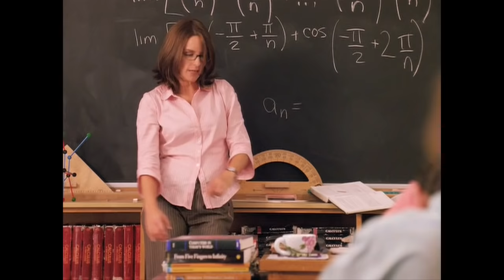Mean Girls - Cady Meets Aaron Samuels